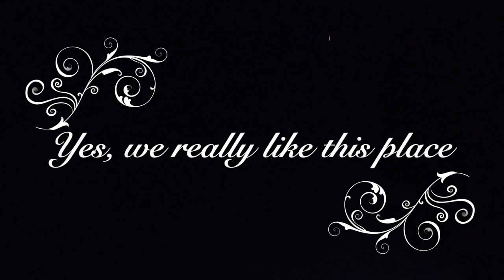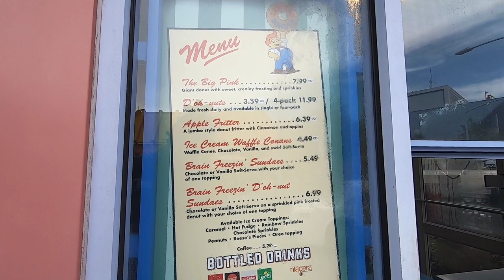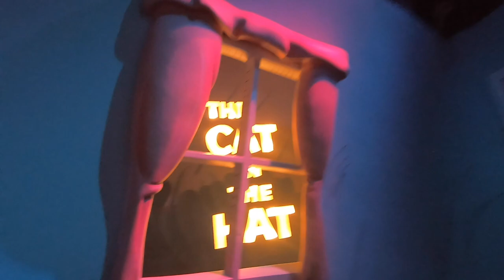Universal Vlog #2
Another pleasant weekend in the land of Dr. Suess and Harry Potter!